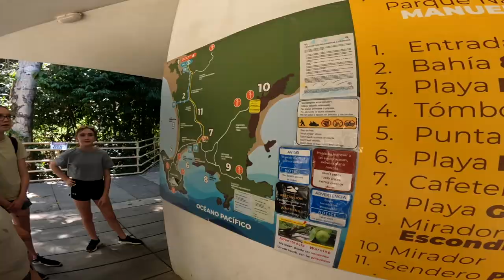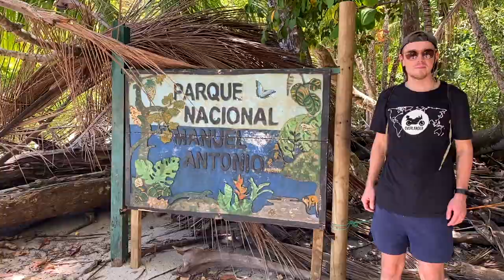WE HAD TO CONTINUE ON FOOT… 🇨🇷 [S4-E4]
00:00 - Intro
01:32 - Ready to Hit the Road!
04:58 - Goodbye Bumblebee...
14:42 - Dip in the Ocean
18:50 - Hungry!!
21:12 - Our Home for tonight!

It is day 357 of our Guinness World Record attempt to become the Youngest Pair to Circumnavigate the Globe by Motorcycle! In this episode we leave Bumblebee behind to find some wildlife in the Costa Rican jungle!

📍Manuel Antonio National Park, Costa Rica

⛺️ CAMPING GEAR ⛺️
Sleeping Mats